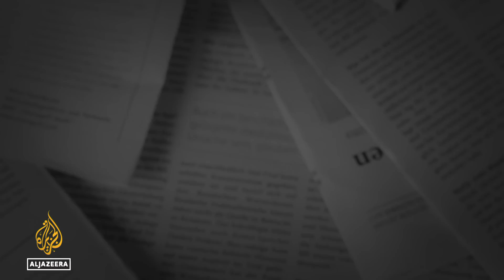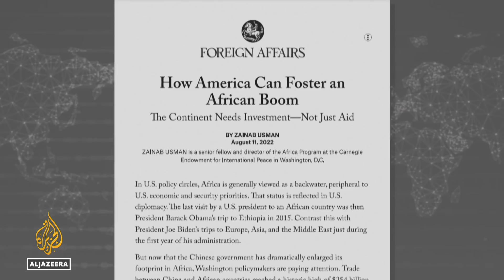Why is the US role in Africa shrinking? | The Bottom Line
Is the West’s outdated attitude towards Africa hampering meaningful cooperation and partnership?

Russia, China, Turkey and other countries have been forging ahead with development plans and military sales while United States influence slowly fades away.

When Ukrainian President Volodymyr Zelenskyy made his appeal to the leaders of the African Union in June, only four showed up – out of 55. Most African nations have hesitated to support their Western allies in the Ukraine war.

Host Steve Clemons asks political economist Zainab Usman and journalist Yinka Adegoke about what the US is getting wrong, and what other countries are getting right.